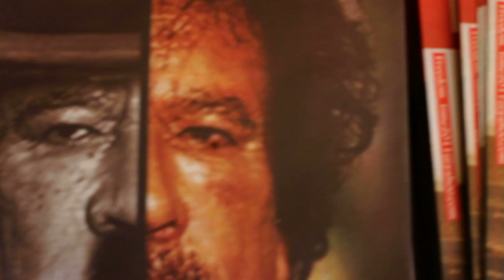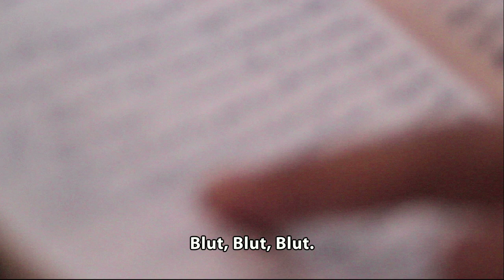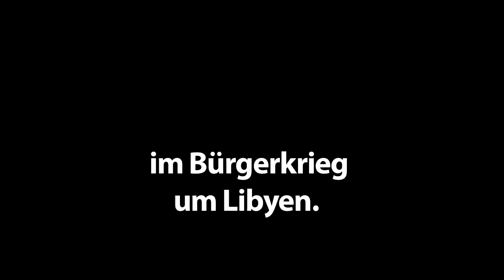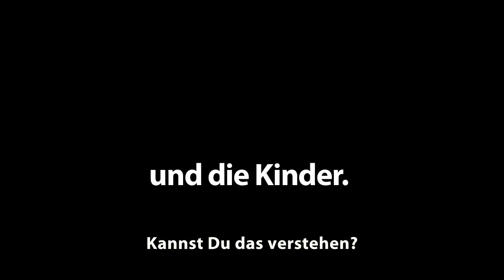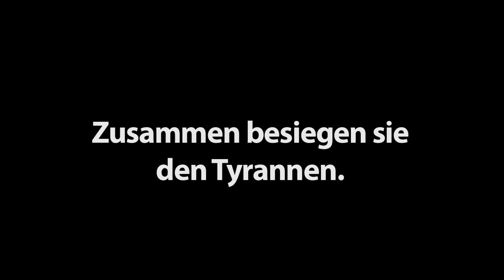Libya, the revolution and me - German/Deutscher Trailer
von Nicole Nagel